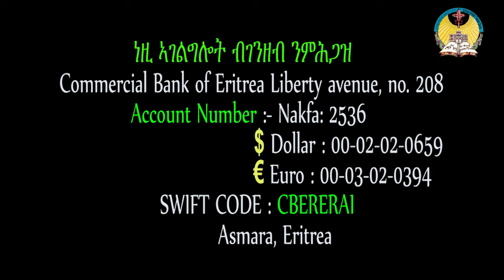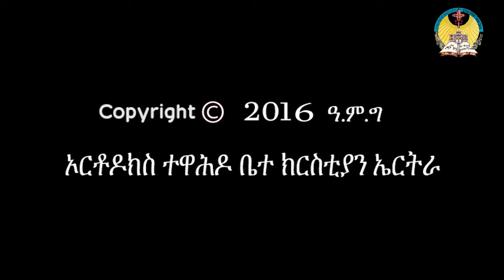lisan tewahdo web TV;- ዓውደ ዘተ 'ነገረ ጾም' ቀዳማይ ክፋል